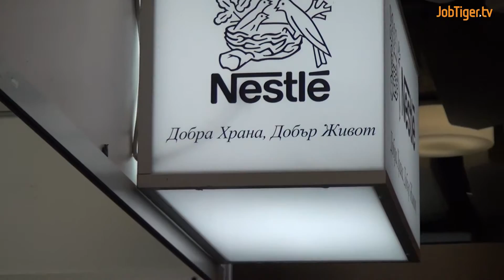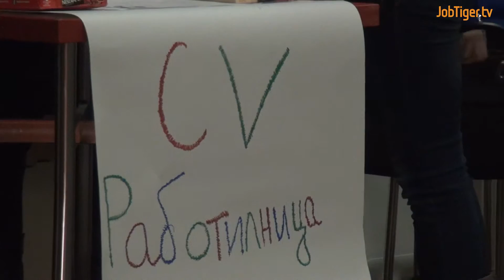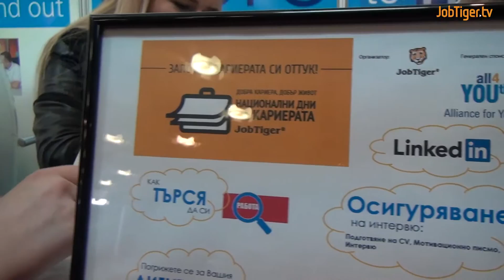Нестле на "Национални дни на кариерата - Добра кариера, Добър Живот"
На 15 и 16 март в НДК, София, за петнадесета поредна година, се проведе софийското издание на най-големия кариерен форум в България„Национални дни на кариерата – Добра Кариера, Добър Живот“. Традиционно събитието събра на едно място студенти и младежи, търсещи работа или стаж и топ работодатели от всички основни браншове у нас.
В разговора ни с Екатерина Мишева, Асистент „Човешки ресурси“ в Нестле, стана ясно, че интересът към компанията от страна на посетителите е много голям. Нестле бе ангажирана не само с щанда си, но и с познатата от последните години „CV Клиника“. Тази „услуга“ се предоставяше безплатно на посетителите, като целта ѝ беше да подпомогне младите хора при съставянето на CV, мотивационно писмо, LinkedIn профил и т.н.
Екатерина Мишева сподели също, че е изправена пред предизвикателството да търси нови инженерни кадри за завода на Нестле в София. Тя призна, че това не е лесна задача, но същевременно подчерта, че компанията е наистина отличен работодател – обучава новите си кадри, инвестира в тях, осигурява им добри условия на труд и различни социални придобивки. Тя посъветва младите хора да бъдат проактивни и сами да се свързват с работодателите, които харесват, да проучват компаниите предварително и да отделят повече време при подготовката за интервю за работа.
„Национални дни на кариерата – Добра Кариера, Добър Живот“ се организира за петнадесета поредна година от компанията за комплексни HR услуги JobTiger.